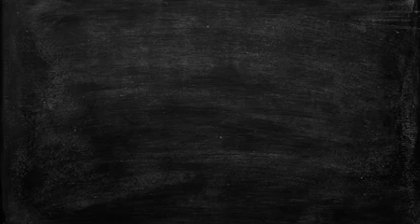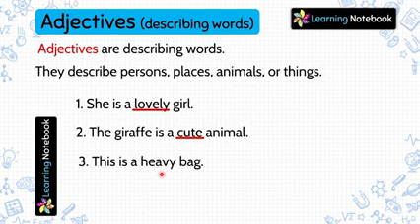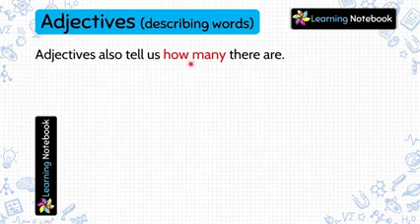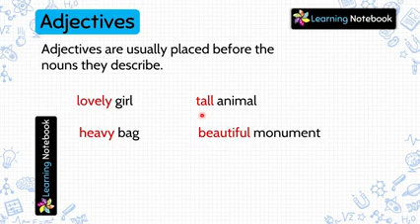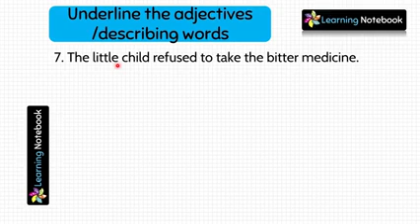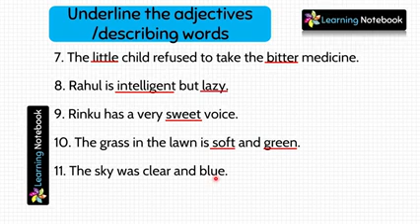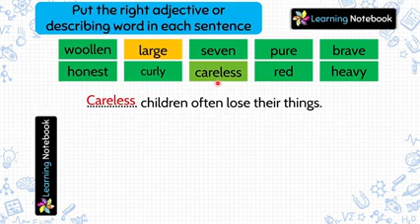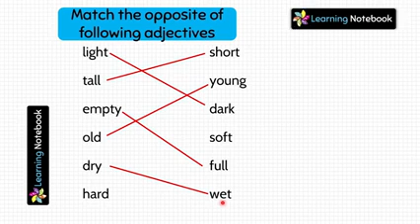Adjectives describing words#kidsjourney learning